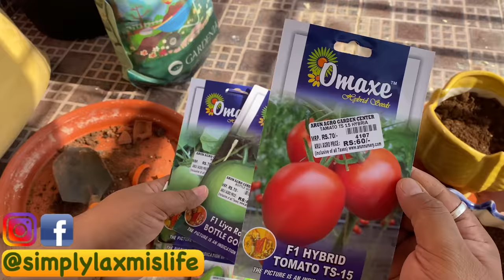Vlog #480: Harvesting Vegetables In Pots || Garden Care And Repotting Vlog || Simply Laxmi's Life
Our  Vegetable Garden Care And Repotting Vlog || Simply Laxmi's Life